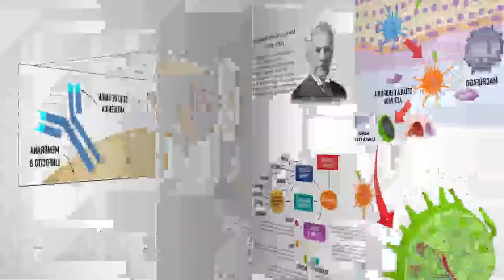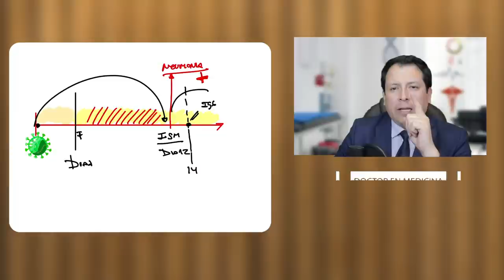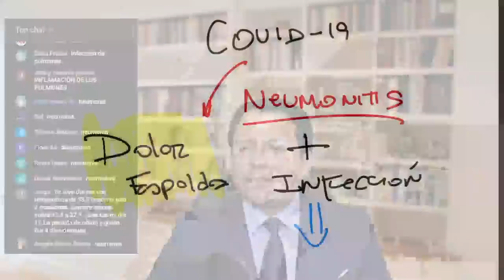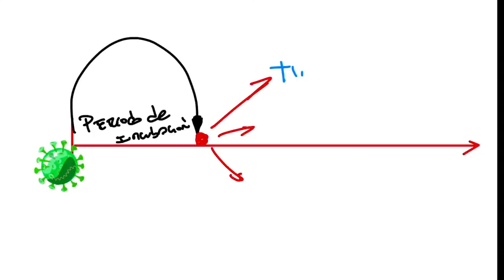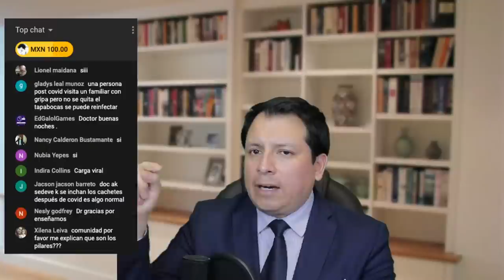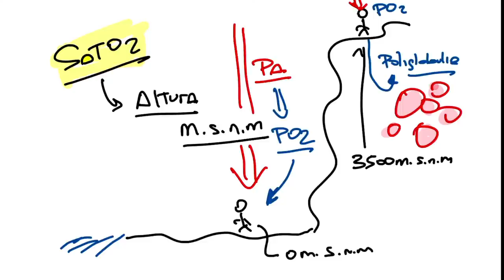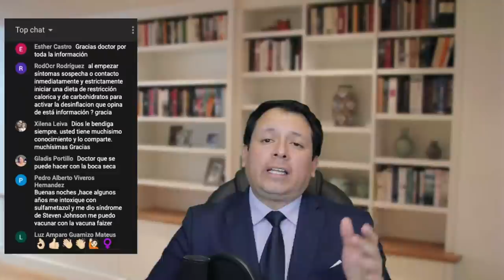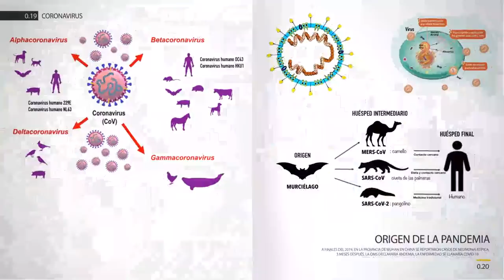¿QUIÉNES NO DEBERÍAN VACUNARSE CON LA VACUNA DE PFIZER? - RESPONDIENDO PREGUNTAS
Una de las preguntas que muchas personas en tiempos de la pandemia por el coronavirus está en relación a la vacunación, especialmente en relación a si son seguras o no. Lamentablemente la falta de comunicación oficial por parte de las autoridades ha conllevado a la especulación, y son varias las noticias que desacreditan la vacunación.

Entre el 14 y 23 de diciembre del 2020, 1.893,360 personas fueron vacunas en Estados Unidos con la vacuna desarrollada por Pfizer y BioNTech, vacuna basada en la ingeniería del ARN, de los cuales, 21 personas reportaron efecto adversos.

En este video brindaremos la información de qué personas no deberían ser vacunas con esta vacuna. Si usted requiere una consulta, evaluación de un caso clínico, interpretación de algunos resultados de pruebas médicas, puede comunicarse con nosotros al para agendar una videoconsulta y evaluar su caso.